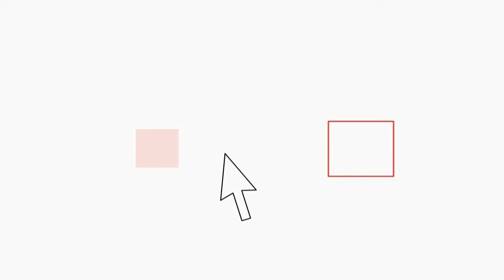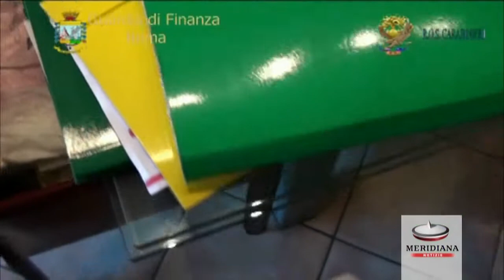Inchiesta Enav Finmeccanica, 10 arrestati e 23 indagati per appalti truccati. Enav: noi estranei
I Finanzieri del Comando Provinciale di Roma e i Carabinieri del ROS hanno dato esecuzione questa mattina ad un'ordinanza di custodia cautelare in carcere nei confronti di 10 persone coinvolte nel fallimento della ARC TRADE S.r.l., società già al centro dell'inchiesta "ENAV -- FINMECCANICA" . Le indagini hanno fatto luce su complesse operazioni di bancarotta fraudolenta, falsa fatturazione, riciclaggio e trasferimenti fraudolento di valori.